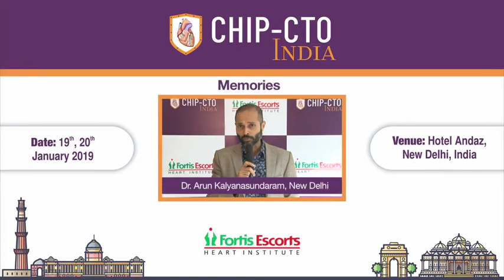Dr Arun Kalyanasundaram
CHIP CTO INDIA 2019